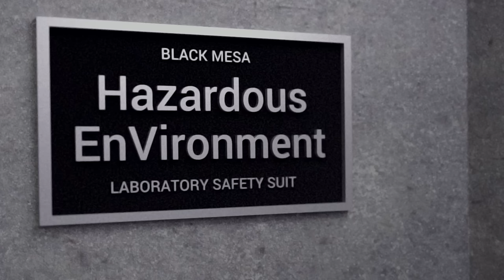Half-Life: HEV Suit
Gordon is not impressed with Black Mesa's safety procedures.

Starring Kyle Sullivan and Ethan Gelinas
Camera, etc. by Jon Currie and Ian Conn